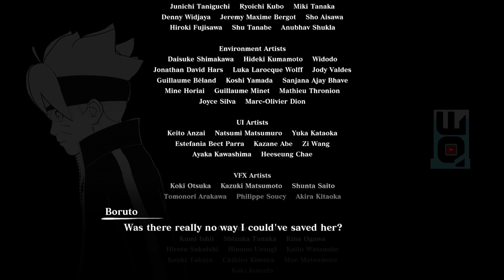NARUTO X BORUTO HD PC | EPISODE A PATH IN THE SUNLIGHT